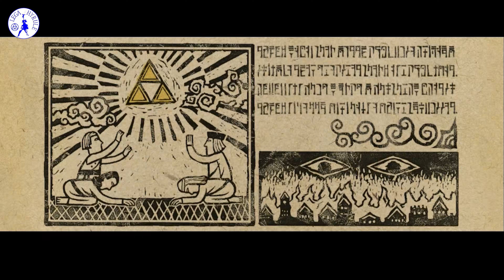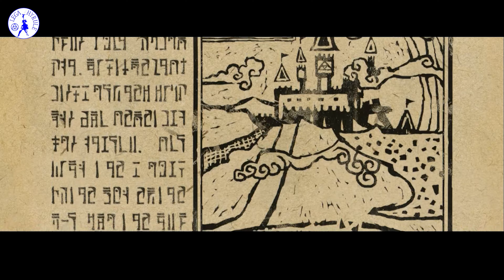Le motivazioni dei vari Ganondorf